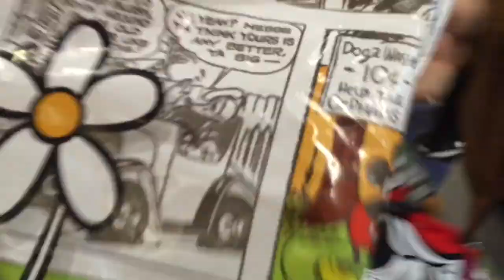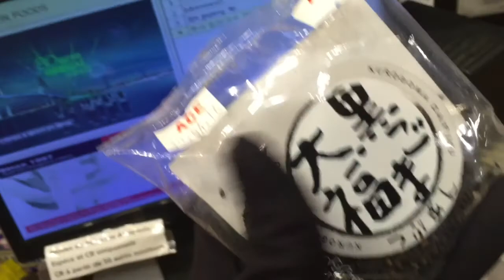What I Ate Today VEGAN [ VLOG ] Model In Paris . A Day In My Life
Carolina Sanchez, from Uruguay, traveler and health lover, currently living everywhere and nowhere. I've been asked a lot about my diet and fitness routine by social media hope this helps and inspires someone in the search of health.

and nope, to haters... I don't wear real leather!

love... Caro